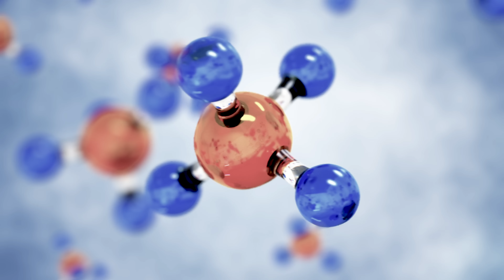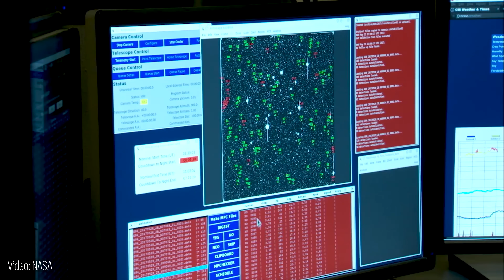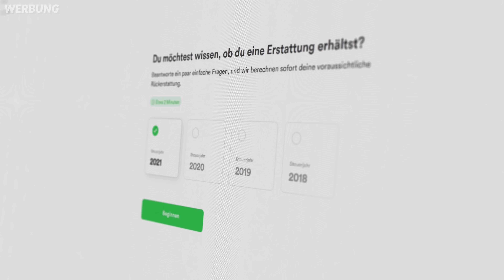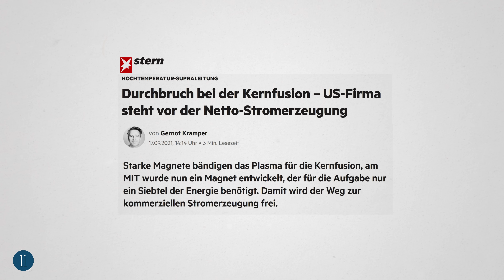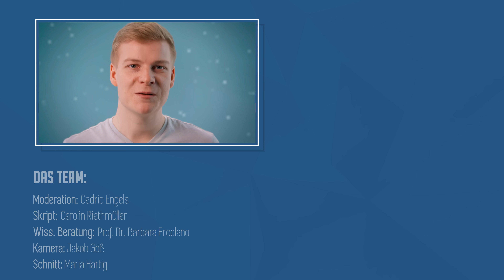Wie überleben wir das Ende des Universums?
Falls wir unsere hausgemachten Probleme wie den Klimawandel, Atomkriege, Pandemien oder den technischen Fortschritt überleben, macht uns das Universum dennoch irgendwann den Garaus. Meteoriteneinschläge, Sonnenexplosionen, Galaxiencrashs und gigantische Schwarze Löcher – das Universum hat so einiges in Petto. Gut nur, dass wir das alles vermutlich nicht miterleben werden... oder?

Mit Taxfix kannst du in durchschnittlich 22 Minuten deine Steuererklärung abgeben und zwar komplett innerhalb der App und nur mit dem Beantworten von einfach formulierten Fragen. Ihr braucht dafür absolut null Steuerkenntnisse. Taxfix übernimmt das Ausfüllen und setzt sich auch direkt mit dem Finanzamt auseinander. Übrigens ist Taxfix auch TÜV-geprüft!

Kapitel:
00:00 Ihr werdet alle sterben
00:53 Intro
01:23 Voraussetzungen für's (Über)leben
02:12 Asteroideneinschläge
02:47 Das Sterben unserer Sonne
04:08 Taxfix
05:30 Kollision unserer Galaxie
06:05 Unsere Sterne erlöschen
06:47 Die Ära der Schwarzen Löcher
08:03 Lösung Generationenschiffe?
08:51 Das Universum löst sich auf
09:46 Szenario 1: Big Crunch
10:11 Szenario 2: Big Freeze
10:39 Szenario 3: Big Rip
11:00 Outro

7 – Strauss, M. A.; DeGrasse Tyson, N.; Gott, J.R.. (2019). Herzlich Willkommen im Universum. FBV, München.
9 – Strauss, M. A.; DeGrasse Tyson, N.; Gott, J.R.. (2019). Herzlich Willkommen im Universum. FBV, München.
12 – Strauss, M. A.; DeGrasse Tyson, N.; Gott, J.R.. (2019). Herzlich Willkommen im Universum. FBV, München
13 | TIMELAPSE OF THE FUTURE: A Journey to the End of Time (4K)
14 – Strauss, M. A.; DeGrasse Tyson, N.; Gott, J.R.. (2019). Herzlich Willkommen im Universum. FBV, München
19 – Strauss, M. A.; DeGrasse Tyson, N.; Gott, J.R.. (2019). Herzlich Willkommen im Universum. FBV, München
21 – Strauss, M. A.; DeGrasse Tyson, N.; Gott, J.R.. (2019). Herzlich Willkommen im Universum. FBV, München
25 – Strauss, M. A.; DeGrasse Tyson, N.; Gott, J.R.. (2019). Herzlich Willkommen im Universum. FBV, München.